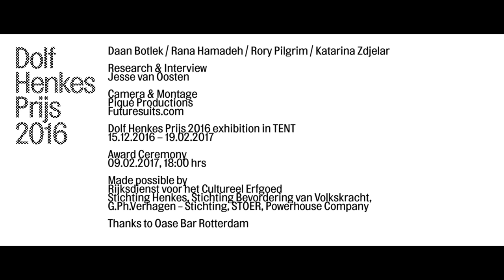Dolf Henkens Prijs - Rory Pilgrim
Rory Pilgrim (Bristol, 1988) makes films, performances, drawings, and text posters based on collaboration with a wide variety of people. He approaches universal themes with the phrase ‘the personal is political’ always in mind. In a time rapidly changing by digital technology, he is interested in how people come together to voice themselves and fight for social equality and justice. Using slogans and self-composed music as his primary tools, he strives to impart renewed meaning in hollowed-out terms, such as love, freedom, security, and solidarity.
Pilgrim shows the latest instalment of his Sacred Repositories film trilogy, which revolves around people’s relation to places or gestures that ensure them new promises of trust, change, and hope. The starting point for Affection Is The Best Protection is the landscape artwork Polderland Garden of Love and Fire by Daniel Libeskind in Flevoland. The work is renowned for being an anonymous meeting place for gay men. At this location, Pilgrim previously organised a performance based on a series of interviews and workshops. The film elaborates on the political significance and liberating function of these kinds of 'safe spaces' by bringing together voices from three different queer communities. Objects associated with Affection Is The Best Protection are also on display.